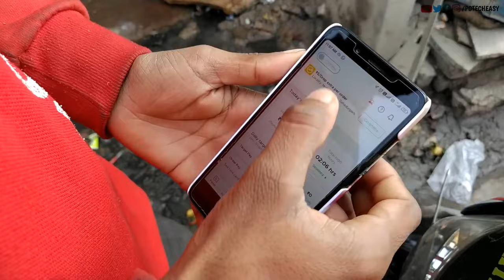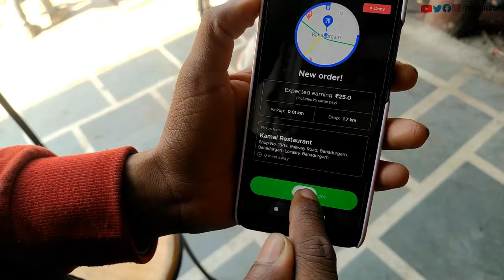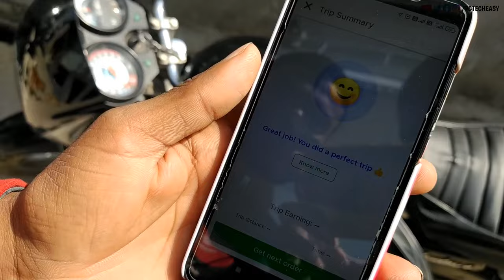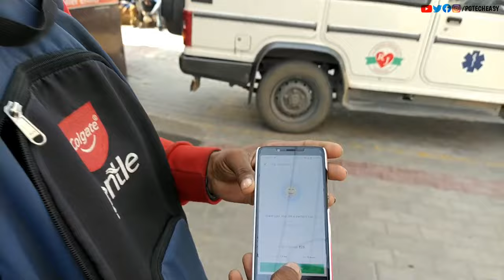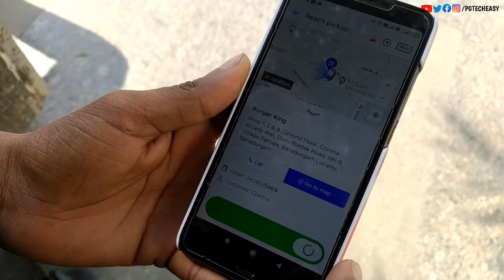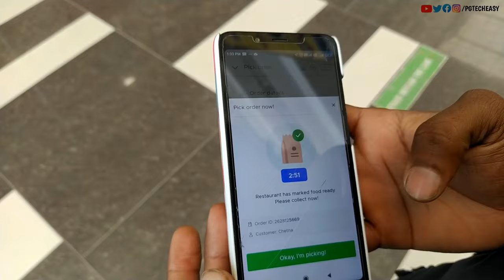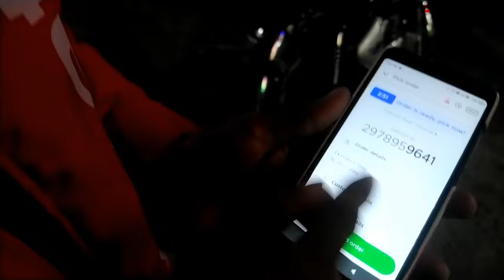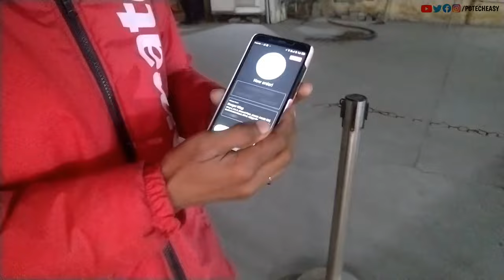Life of Zomato Delivery Partner 🛵 Live Order Deliver | Personal Experience | vlog 1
Doston yah Mera pahla Vlog hai aur maine or mere dost ne koshish kari hai ki main Zomato delivery boy ki personal life ko aapke sath share kar sakun aur main is video mein vah pura karne ki koshish ki hai agar aapko aisi video aur chahie to aap mujhe comment box mein comment kar sakte ho taki future mein main aap ke liye is tarah ki video provide kara sakun